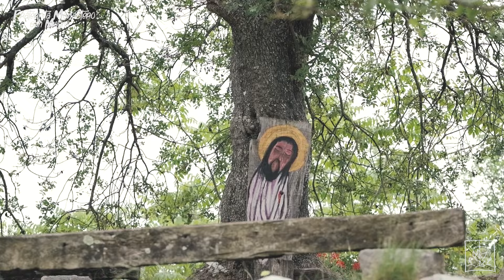DOMENICA 2 GIUGNO - riflessione di Francesco Fiorillo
L’eucarestia è per tutti, perché Dio è per tutti. Troviamo frammenti di eucarestia in ciascuno, perché ogni vita è sacra. Non è un merito l’eucarestia, è amore, e l’amore non si merita, si accoglie e basta in umiltà e silenzio. L’eucarestia non assume mai la forma dell’immobilità e della rigidità, del possesso mio/tuo ma il calore ed il sapore del dono gratuito, non è compatibile con il verbo trattenere o escludere, si tratta di incantarci per l’oltre, per il volto che va dentro le cose, per la memoria che arde come brace silenziosa, memoria vivente nel pane.